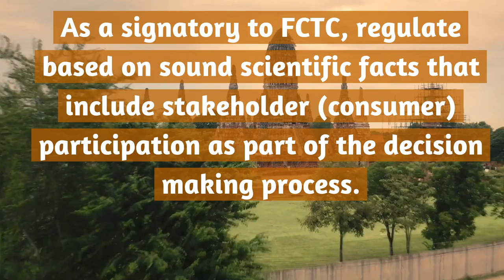Right2Switch - Thailand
WHO​ recommendations to countries to Ban SaferNicotineProducts​ is a FAILURE of PublicHealth​ and a HumanRights​ violation.